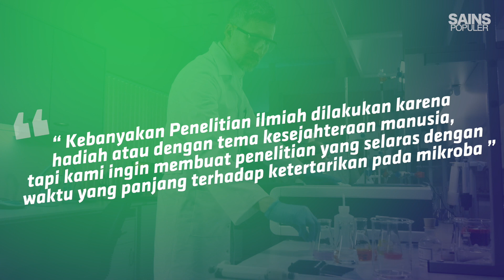Ilmuwan yang Meneliti Akan Mati Sebelum Eksperimen Selesai - Penelitian Terlama di Dunia, 500 Tahun!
Penelitian ilmiah memang sudah banyak dilakukan, mulai dari penelitian saintifik tentang mahluk hidup sampai pengembangan teknologi baru. Penelitian ilmiah tentu saja memakan biaya yang tinggi dan waktu yang lama. Tapi apa sih yang nggak dilakuin untuk sebuah ilmu pengetahuan?

Tapi penelitian atau eksperimen ini gak kira-kira soal waktu. Inilah penelitian dan eksperimen terlama sepanjang sejarah. Hingga 500 tahun atau 5 abad! Wah, penelitinya pasti lebih dulu mati daripada penelitian ini selesai. Apa sih yang diteliti? Kok lama amat? Simak video penelitian terlama di dunia.